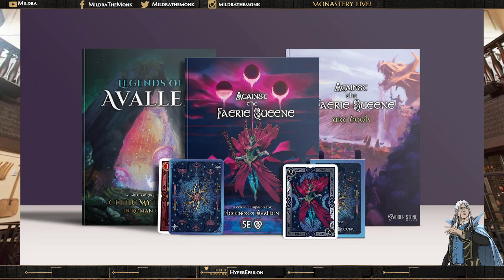Interview with Deren Ozturk on Against the Faerie Queene